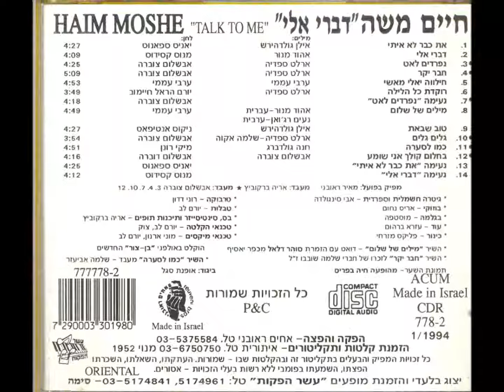חיים משה - נפרדים לאט - נעימה (דברי אלי, 1994)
מתוך haimmosheoffical ערוץ היוטיוב הרישמי של חיים משה